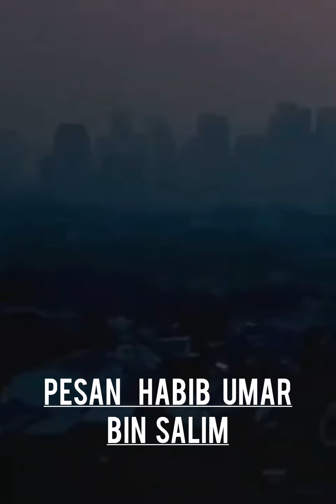Pesan Habib Umar bin Salim : Adzan